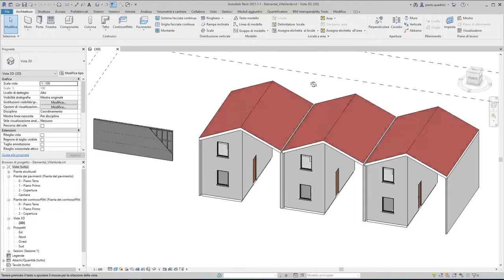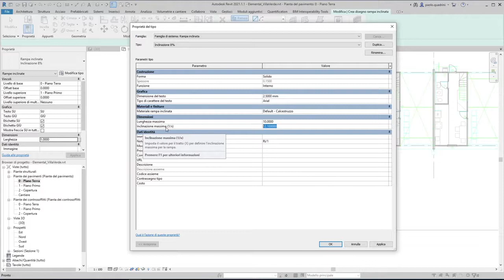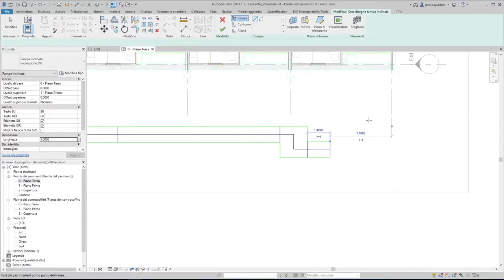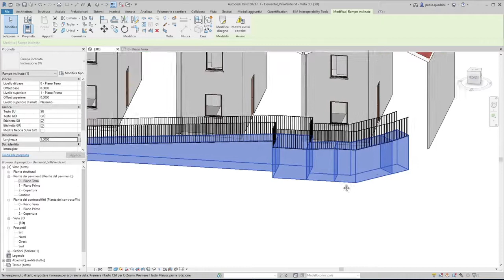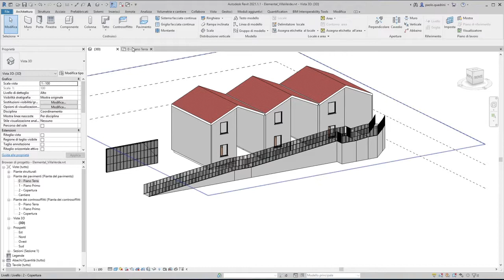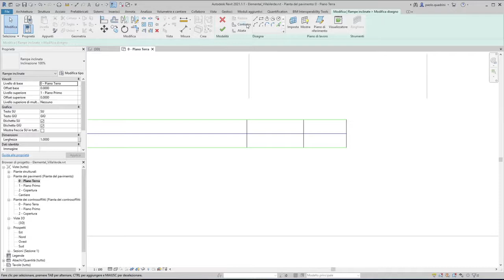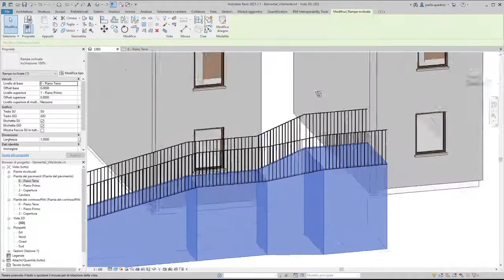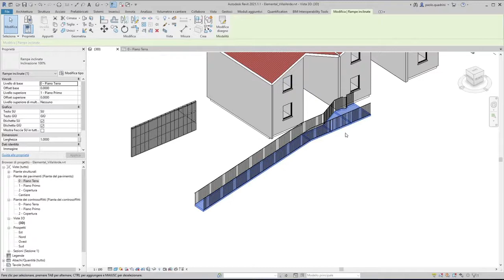A TUTTO BIM (Episodio 1): Le Rampe in Revit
🚀Una serie di tutorial interamente dedicati al mondo del Building Information Technology e dei principali software BIM.

➡️ In questa puntata imparerai come creare e gestire le Rampe in Revit!

⭐️ Il corso online di BIM Revit Architecture Completo (base + intermedio + avanzato) insegna a progettare con il metodo del Building Information Modeling (BIM) attraverso il software Autodesk Revit. Il corso BIM Revit è un corso molto completo che dura circa 30 ore di video lezioni dettagliate tenute da un BIM Certified Instructor specializzato.

⭐️ Il corso BIM Revit Completo insegna nel dettaglio ad utilizzare nei propri progetti il metodo BIM, ovvero la rappresentazione digitale parametrica delle caratteristiche fisiche, tecniche e funzionali relative ad un edificio e al suo ciclo di vita, metodo sempre più richiesto dagli studi e nel mondo del lavoro in quanto minimizza gli errori e massimizza l'efficienza nella progettazione.

L'acquisto del corso completo garantisce:

✅ ATTESTATO UFFICIALE AUTODESK INTERNAZIONALE
✅ ACCESSO PER 5 ANNI
✅ MATERIALI DIDATTICI E QUIZ FINALI
✅ ACCESSO AL GRUPPO FACEBOOK PER EVENTUALI CHIARIMENTI, DOMANDE O APPROFONDIMENTI DA DISCUTERE CON IL DOCENTE